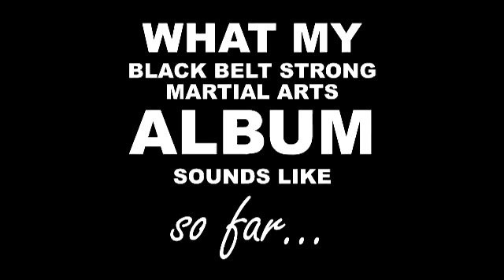BLACK BELT STRONG ALBUM SAMPLE - TRACKS 1 AND 2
Your Mount Laurel Martial Arts Guy Rap Songs - Peter Liciaga

I produced these songs for our students at our martial arts school.

so much fun to do these! kids love them!